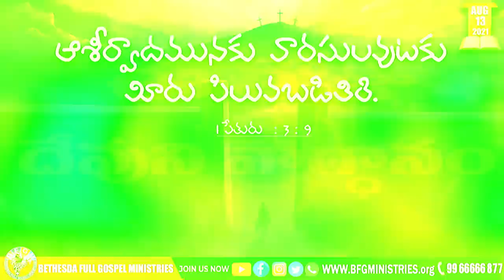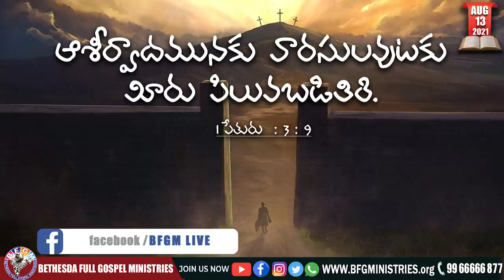Today's promise 13.08.2021 | BFGM LIVE